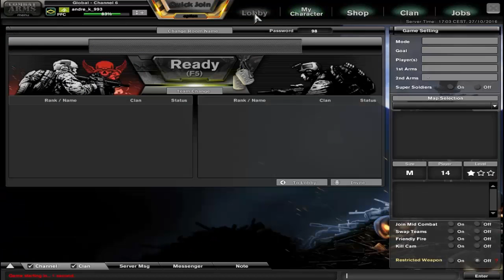Combat Arms #3 Putok VS McMaster - Segundo Confronto